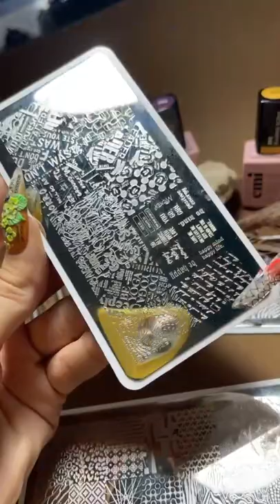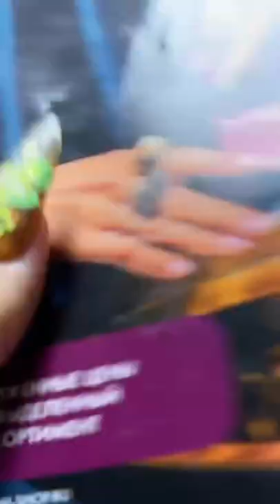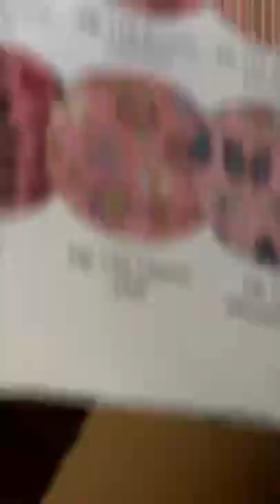Брендовый маникюр от Екатерины Мирошниченко